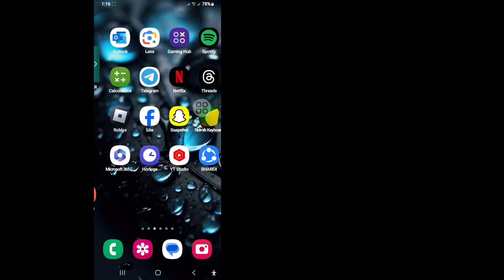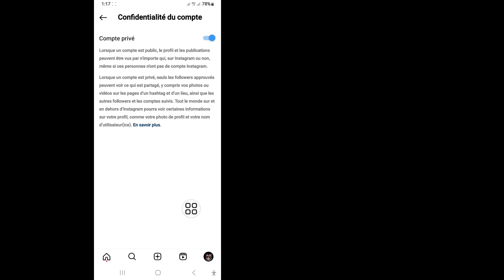Comment masquer la liste des abonnés/abonnés sur Instagram 2024 (Android et iOS)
Je vais vous montrer comment masquer la liste des abonnés/abonnés sur Instagram 2024 (Android et iOS)Regardez cette vidéo et apprenez comment masquer la liste des abonnés et des abonnés Instagram
 Vous apprendrez à masquer la liste des abonnés/abonnés sur Instagram. C'est facile et simple à faire depuis votre téléphone.